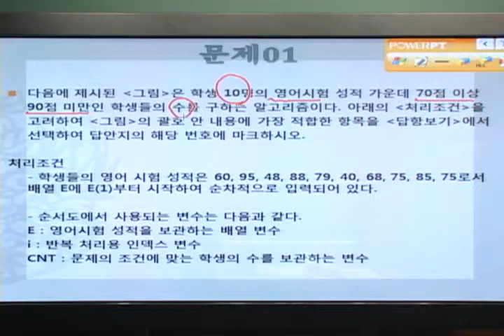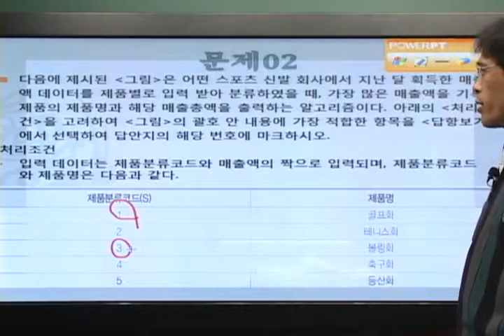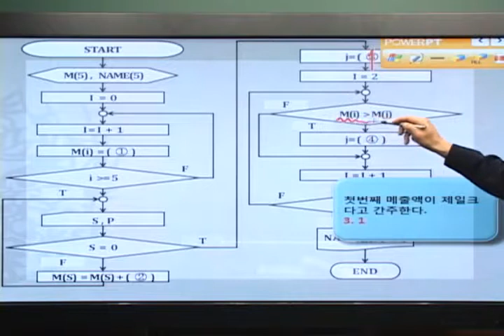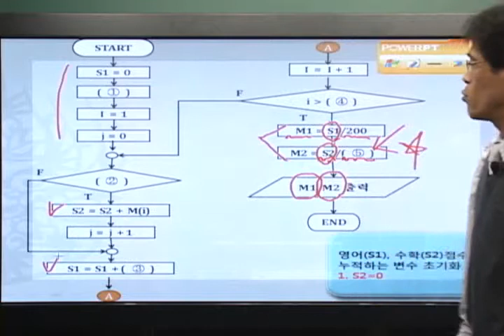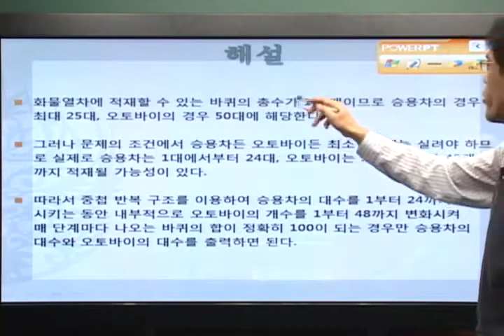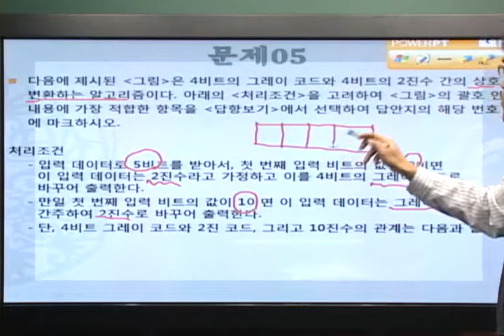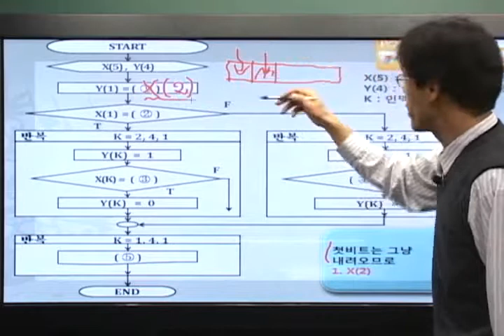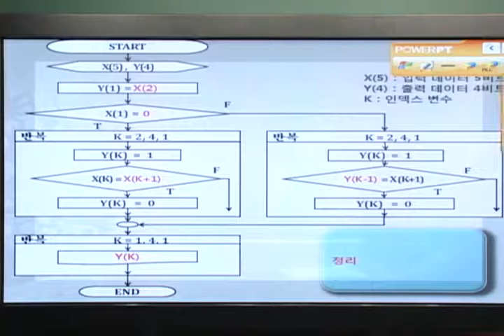[알고리즘]기본알고리즘-수학(예상문제)